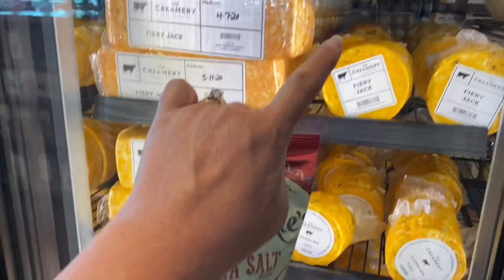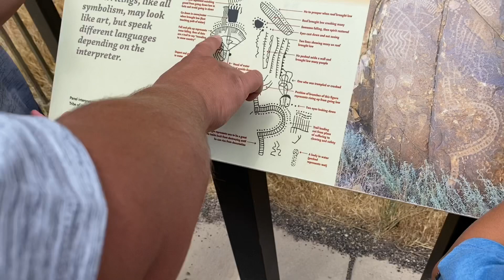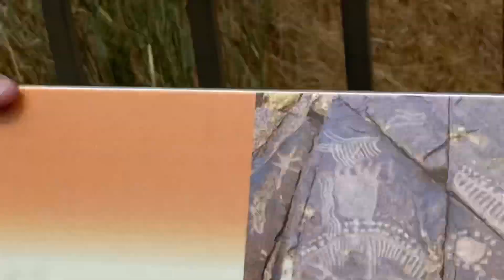Lori's Bucket List #17 - Parowan Dinosaur Tracks/Petroglyphs & Three Peaks Recreation Area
NOTE: The easiest way to find these and any of our Lori's Bucket List locations is to use our custom Google Map.  Click on the link at the very bottom of our description for an interactive map of all our locations.

For Episode 17, we headed South to the Parowan area to check out the Parowan Old Rock Church, Parowan Dinosaur Tracks, Parowan Gap Petroglyphs and Three Peaks Recreation Area.

Our first stop on the way down to Parowan was in Beaver at The Creamery to pick up SQUEAKY CHEESE!!!  We love this stop and always go whenever we are heading south.  The easiest way to find this is by searching on Google Maps under "THE CREAMERY".  I will link it below for you.  They have expanded this place SO much compared to what it used to be and now offer ice cream, food and other treats.  We still get the squeaky cheese, but also get the salsa or jalapeno variety now too!!

After that, we headed further South to Parowan.  First stop in Parowan was at the Parowan Old Rock Church Museum.  The easiest way find this is by searching on Google Maps under "PAROWAN OLD ROCK CHURCH MUSEUM", but I will link it below as well.  This is a fun little stop to see the older architecture of church buildings in this region.  The museum was closed for us, but still a fun thing to check out.

Next, we headed West to see dinosaur tracks on the way to Parowan  Gap.  The best way to find these is by searching "DINOSAUR TRACKS" on Google Maps and choosing the site in Parowan.  We found these tracks difficult to identify, but there were iron markers located at the rocks that you needed to examine.  I guess a good imagination will allow you to see these better than I could.  What we did find was an AWESOME eagle's nest located up along the cliff face.  No eagle was present, but still super cool to look at!

After the dinosaur tracks was the petroglyphs located at the Parowan Gap.  The easiest way to find this is by searching on Google Maps under "PAROWAN GAP PETROGLYPHS" and an easier link is located below.  These were awesome for the boys to see and totally worth the drive.

Final stop for the day was at the Three Peaks Recreation Area on the outskirts of Cedar City.  This place was awesome for rock climbing and other stuff like RC cars, frisbee golf and mountain biking.  Definitely a LOT to do in this area!!

Are there any spots that we missed in the Parowan area that we need to check out the next time we are there???